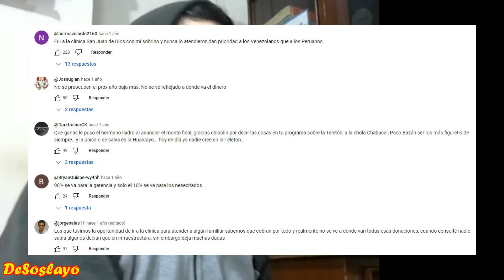❌️LA TELETÓN PERÚ ES TREMENDA ESTAFA #1 | LA TELETÓN UNE ESTAFADORES | LA TELETÓN ESTAFAS